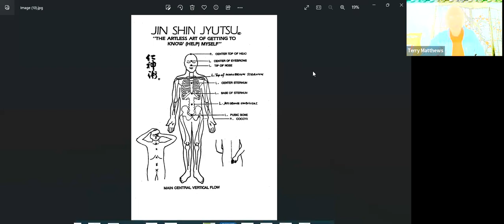Harmonize2Energize: From 6th to 3rd Depth with Terry Matthews - Friday Jan 20th, 2022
Nourish your mind, body and soul in under 60 minutes with our newest online complimentary offering – Harmonize to Energize (H2E). Held every Friday with Long time JSJ practitioner, and Self Help teacher,  Terry Matthews – you will learn energy balancing practices from the Art of Jin Shin Jyutsu® (JSJ).
Encourage your friends and loved ones to join us too. Let’s build healthy communities together - one flow at a time.

What: Self help techniques that you can do anywhere, anytime to harmonize and energize.
Who: Any skill level from beginners to experienced.When: Every  Friday (except holidays) at 2PM ET (New York time)

JIN SHIN JYUTSU® literally translated is:JYUTSU - Art
 SHIN - Creator
JIN - Man of Knowing and Compassion(Art of the Creator through man of knowing and compassion)

The Art of getting to KNOW (help) MYSELF, JIN SHIN JYUTSU is the Art of releasing tensions which are the causes for various symptoms in the body.Get to know more about us